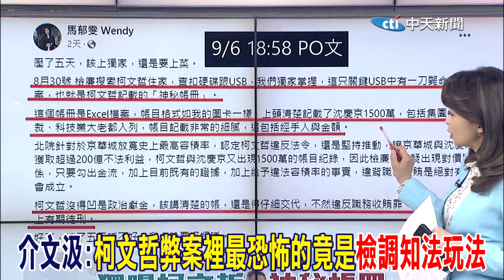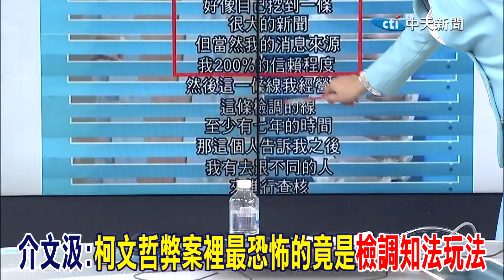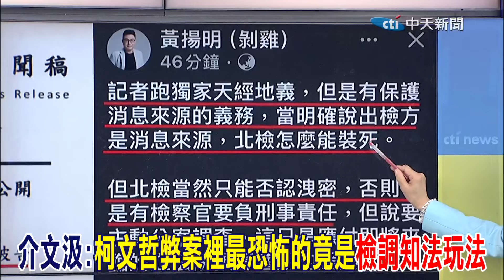美國爸爸也關注柯文哲弊案 介文汲曝光AIT想法 他一個大膽預言 天下第一狠人又要動手了?